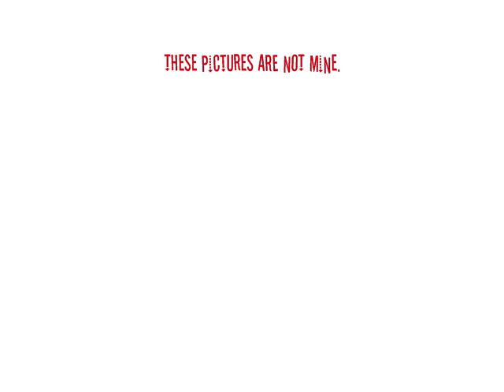My pokemon team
This is my best pokemon team!